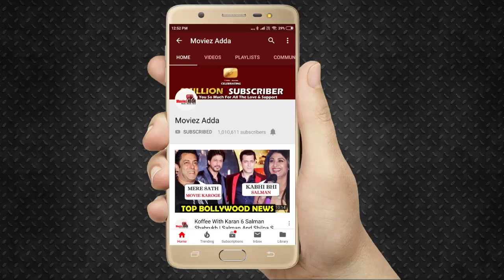Bigg Boss 13 । दो छोटे बच्चों ने कराई Rashami Desai - Sidharth Shukla की दोस्ती । Family Week